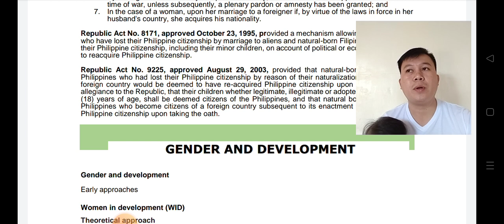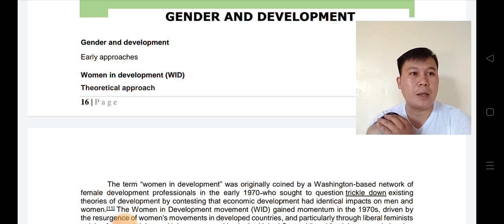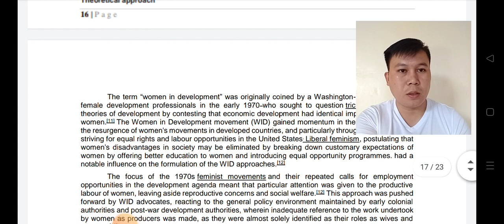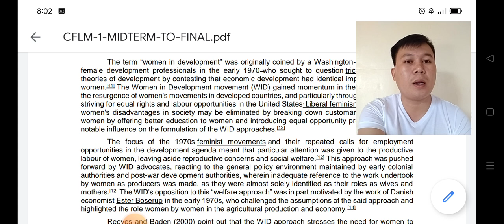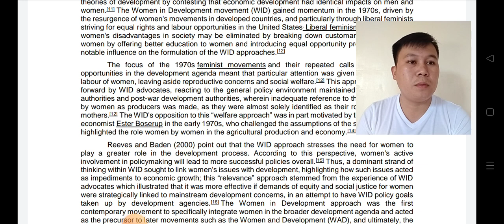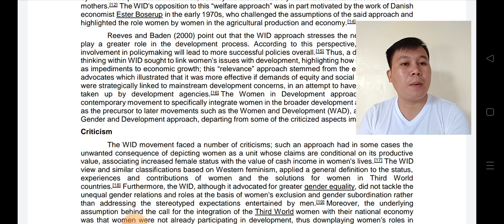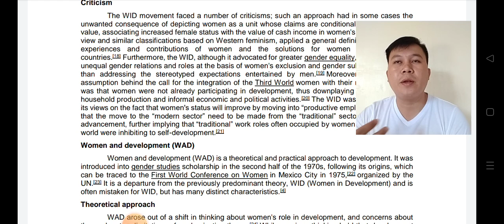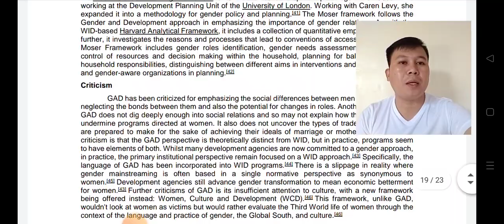F3 CLFM1 CHARACTER FORMATION: NATIONALISM AND PATRIOTISM